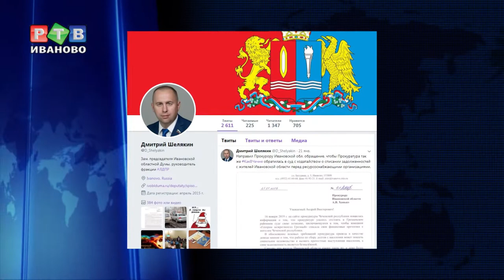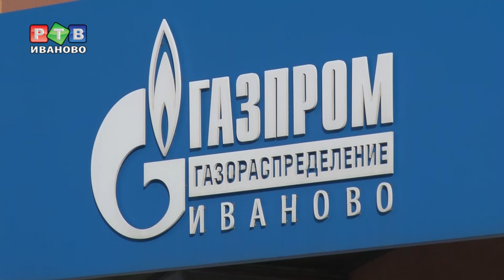Хотите как в Чечне?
Газовые долги жителям Чечни - списать! Такое решение принял Заводской суд Грозного. С соответствующими требованиями к фемиде обратилась местная прокуратура. Сразу после беспрецедентного постановления депутаты нескольких регионов попросили юристов изучить опыт чеченских коллег. Ивановская область не стала исключением.